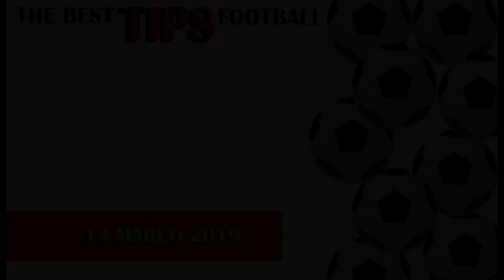DICAS E PALPITES DE FUTEBOL PARA O DIA 14/03/2019-tips para hoje-apostas para hoje-palpites do dia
NESTE VÍDEO VOCÊ VAI ENCONTRAR AS MELHORES TIPS E PALPITES DE FUTEBOL PARA O DIA 14 DE MARÇO DE 2019, QUINTA-FEIRA.

DIVULGUEM NOSSOS VÍDEOS NOS GRUPOS DE WHATSAPP!

PALPITES DE FUTEBOL PARA HOJE QUINTA FEIRA DIA 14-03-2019 +

PALPITES DE FUTEBOL PARA QUINTA-FEIRA DIA 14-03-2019
DICAS DE TIPS SIMPLES,
dicas e palpites bem analisadas e indicadas para jogadas simples,
faça sempre jogadas simples como seu principal investimento.
e mais, entre no nosso grupo de dicas grátis,  tips simples, duplas, triplas e muito mais...

dicas e palpites futebol